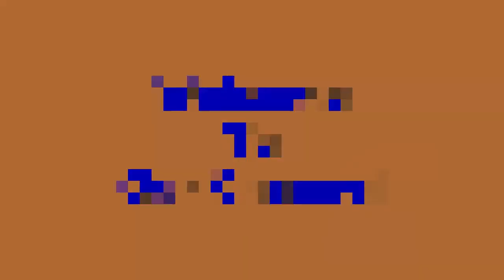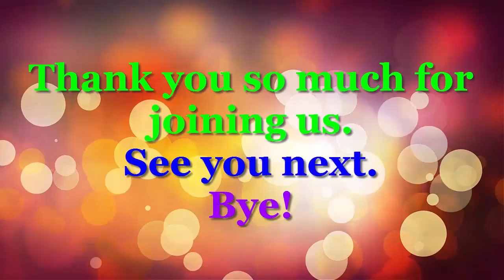get short biography of Syed Nawab Ali Chowdhury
In this video you will be able to  know  about a shot biography of Syed Nawab Ali Chowdhury

Learning biography of the elite is a must. As our world  is considered as an informatic and digital, we should enrich our knowledge properly in our  daily life. Anyway, here is a new video on “a shot biography of Syed Nawab Ali Chowdhury. I strongly believe that this video will be helpful for you.
please here you go:
Thank you so much for being here.
Good Luck!